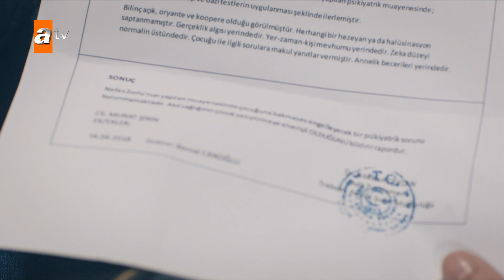Yigit no regresó de la escuela - Capítulo 42 | Fugitiva